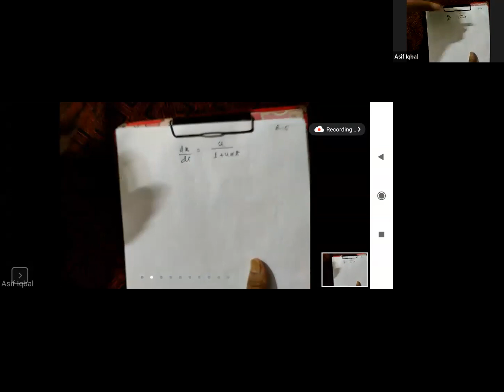5 07 08 20 kinematics